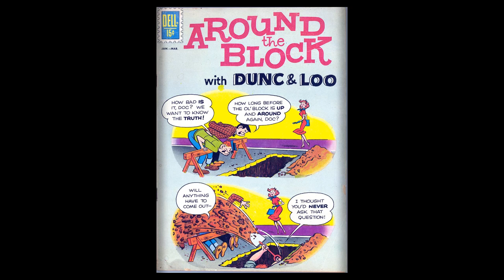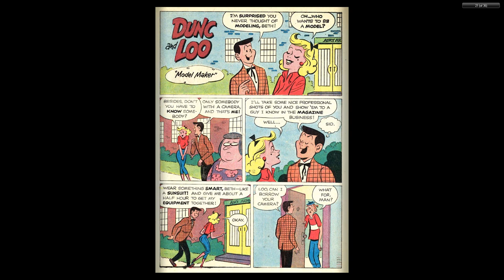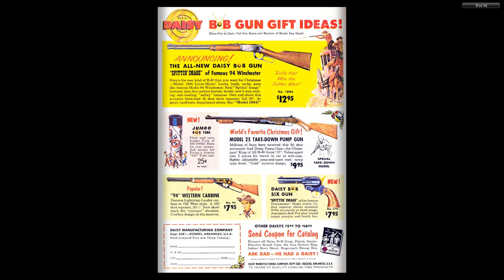Around the Block with Dunc and Loo #02